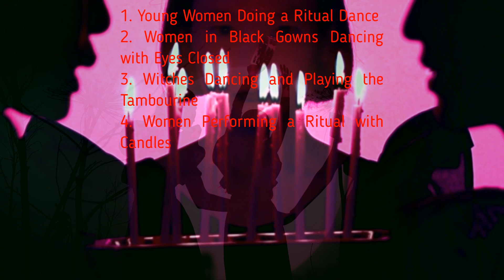Halloween Moon Dance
Produced by Will L.
All videos were modified to create the desired effects
Child in Halloween Costume by Charles Parker
Following videos are all by cottonbro studio
1. Young Women Doing a Ritual Dance
2. Women in Black Gowns Dancing with Eyes Closed
3. Witches Dancing and Playing the Tambourine
4. Women Performing a Ritual with Candles